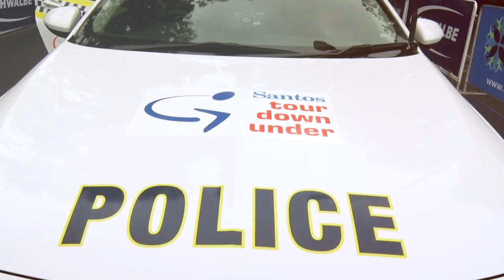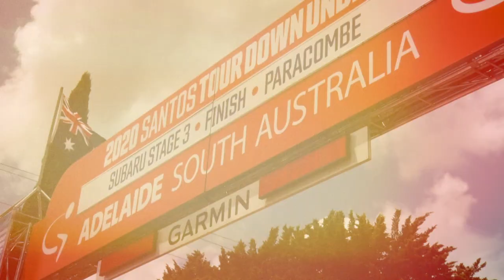South Australia Police at the Tour Down Under 2020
Police and other emergency services attend the cycling event in South Australia.